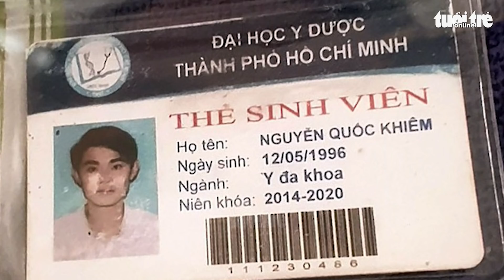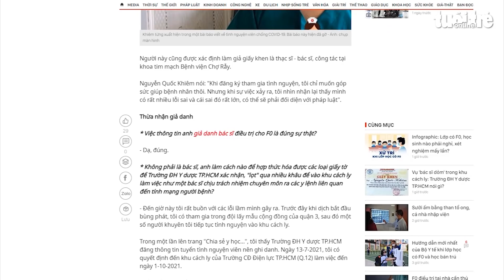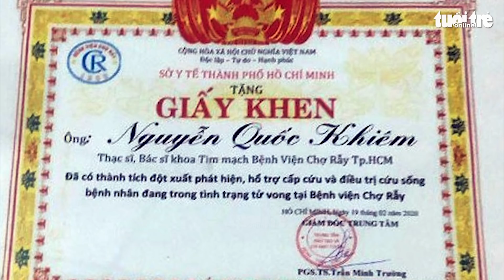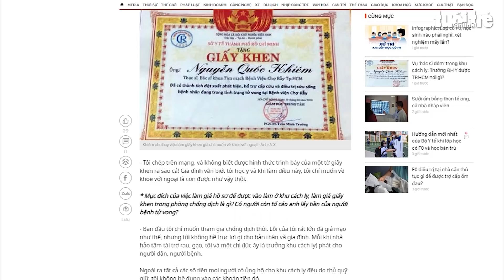Bác sĩ 'dỏm' trong khu cách ly điều trị COVID-19 có thể bị xử lý ra sao?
Việc Nguyễn Quốc Khiêm giả danh bác sĩ để vào khu điều trị F0 ở Trường cao đẳng Điện lực TP.HCM, quận 12 đang gây xôn xao dư luận đang được cơ quan chức năng làm rõ. Từ câu chuyện này, dư luận đặt câu hỏi Khiêm có thể bị xử lý ra sao?